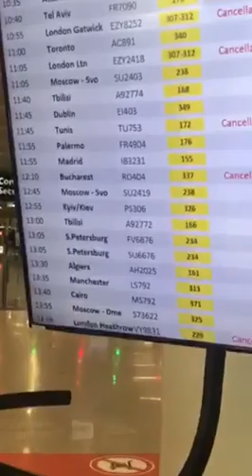ვითარება რომის აეროპორტში